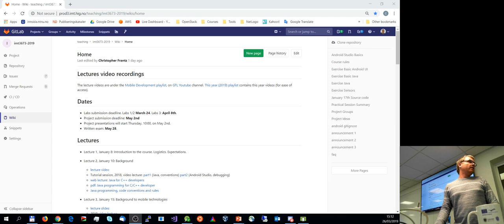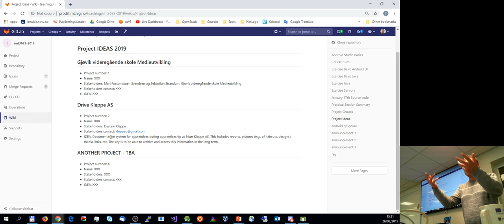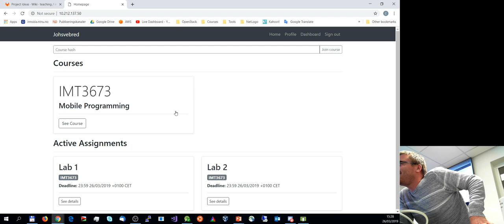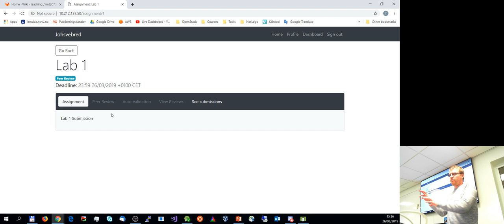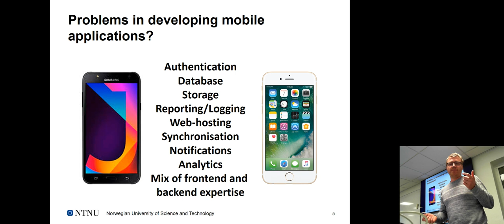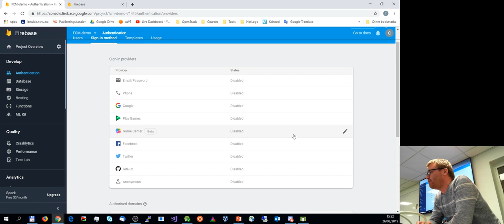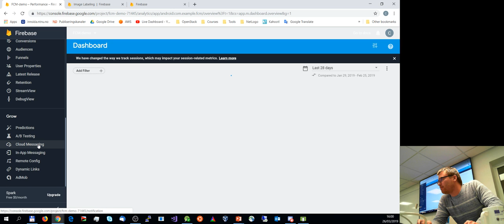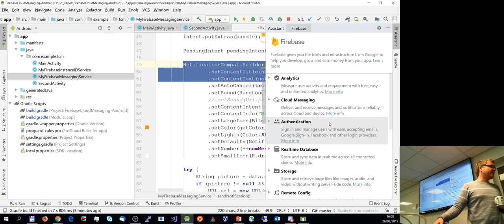IMT3673 - Mobile Programming - Assignment Submission Updates, Projects & Firebase